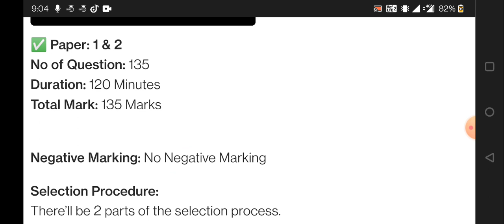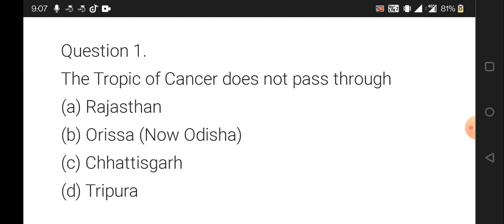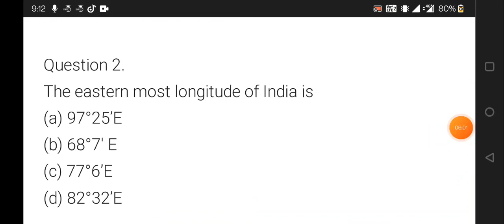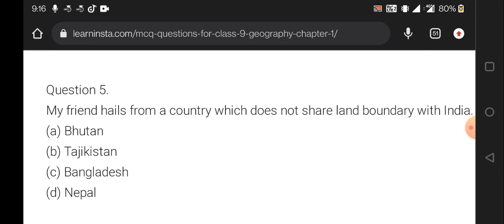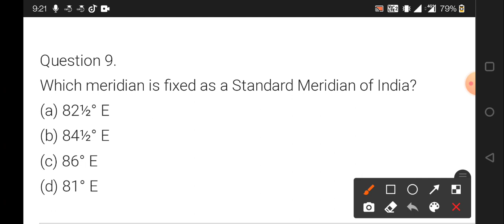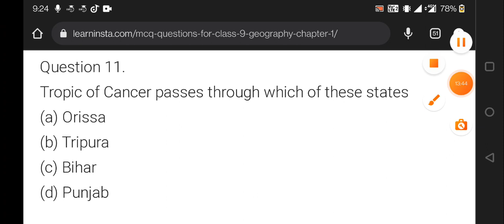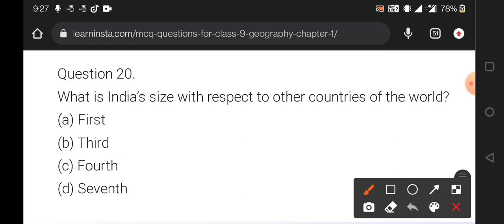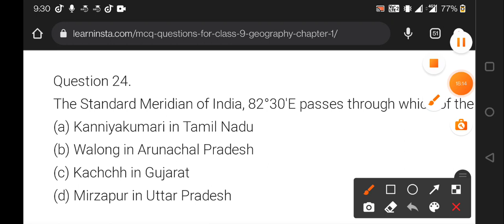Assam grade 3 gk|Assam grade 4 gk privious paper solution